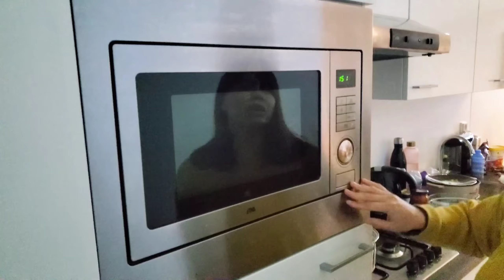ROTTERDAM, NETHERLANDS 🇳🇱 | Mama senang lihat pasar 😆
Video diambil sekitar 1,5 tahun yang lalu. Glennya masih unyu unyu. hihi